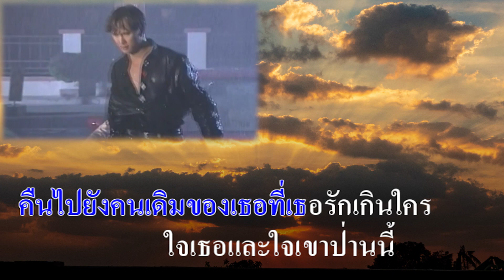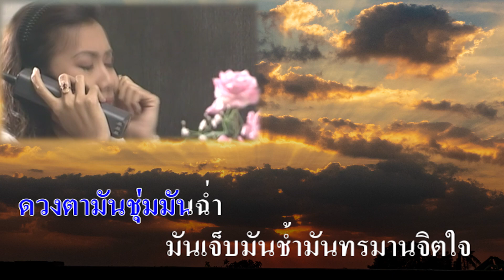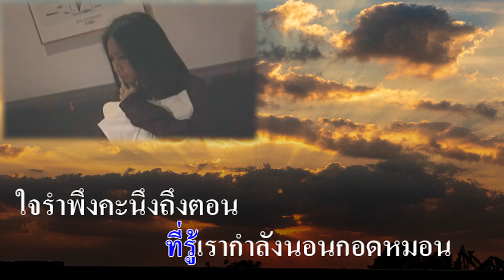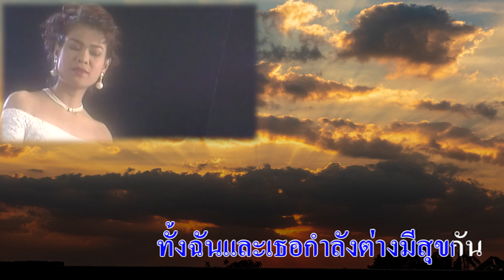ระกำใจ : พัชรา แวงวรรณ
ระกำใจ

คำร้อง : มนตรี ผลพันธิน
ทำนอง : เพลงจีน ผู้หญิงข้าใครอย่าแตะ 起走过的日子
เรียบเรียง : โชคดี พักภู่
ขับร้อง : พัชรา แวงวรรณ

( ** ) ส่องกระจกทีไร
เหลือบเห็นข้อความในกระจกนั้น
ดวงตามันชุ่มมันฉ่ำ
มันเจ็บมันช้ำมันทรมานจิตใจ

มันเป็นตัวอักษร
ที่เธอบรรจงเขียนไว้ก่อนไป
คืนไปยังคนเดิมของเธอ
ที่เธอรักเกินใคร

ใจเธอและใจเขาป่านนี้
สองหัวใจรักคงล่องลอยสวรรค์
เธอคงจะเพลินใจสุขสันต์
ฉันสิเศร้า สิ้นดี

เธอคงจะพรอดรักกับเขาอยู่
ที่รู้เรากำลังนอนกอดหมอน
ใจรำพึงคะนึงถึงตอน
ทั้งฉันและเธอกำลังต่างมีสุขกัน

คืนไปยังคนเดิมของเธอที่เธอรักเกินใคร
เธอคงจะเพลินใจสุขสันต์ฉันสิเศร้าสิ้นดี

(ซ้ำ **)( * )